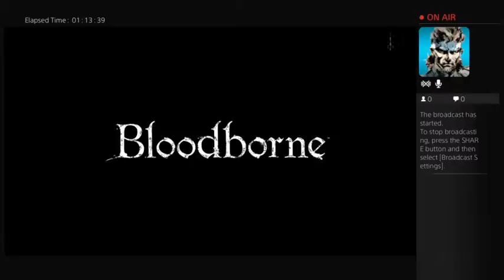Bloodborne NG+ (and PvP) - 5 / 9